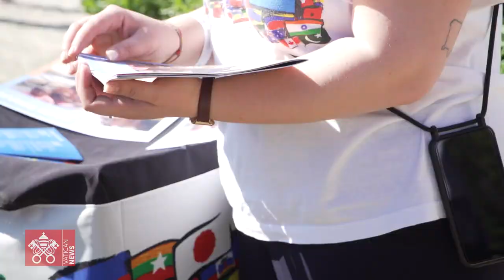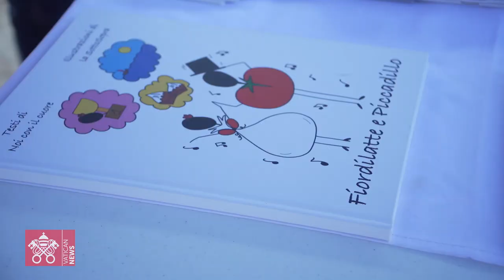José Tolentino de Mendonça al Villaggio della Terra: "profezia" di un futuro di pace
Il prefetto del Dicastero per la cultura e l'educazione visita gli stand e parla con alcuni dei protagonisti del grande spazio all'aria aperta tra la Terrazza del Pincio e il Galoppatoio di Villa Borghese a Roma, in cui l'ambiente, la cura, il rispetto e la cultura ecologica sono in primo piano fino al 25 aprile. L'occasione è la 53.ma Giornata mondiale della Terra: "è questa l'ora per agire" nella grande sfida di salvare il nostro pianeta